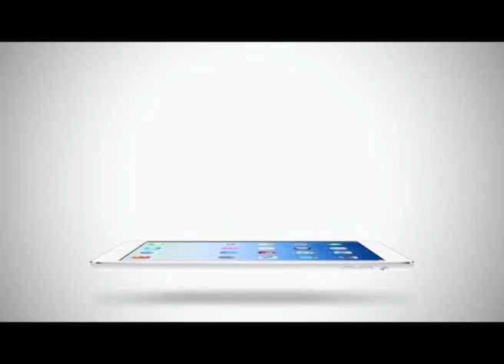Sport Today | 21-02-2015 (2/2)